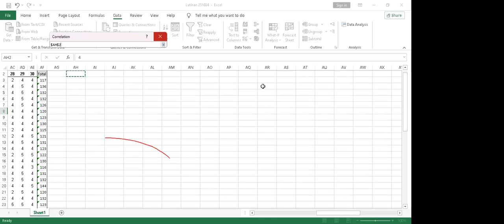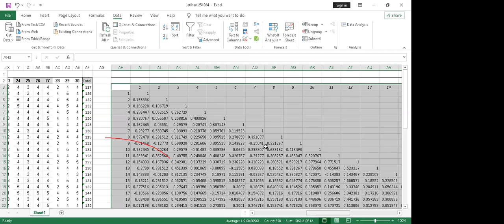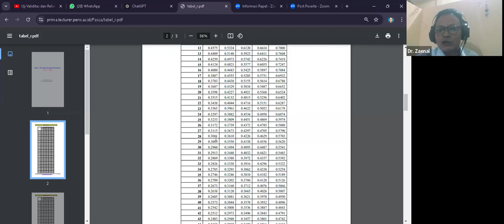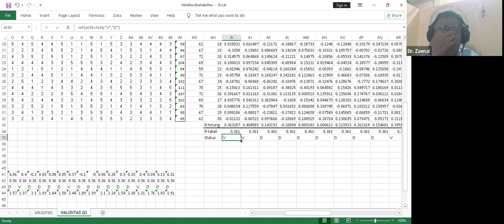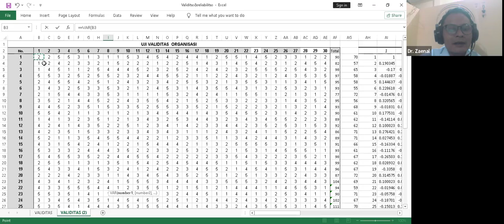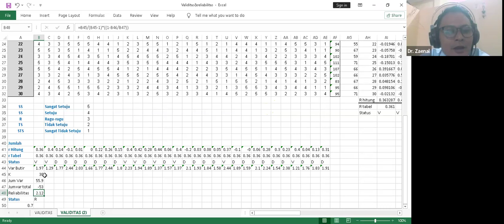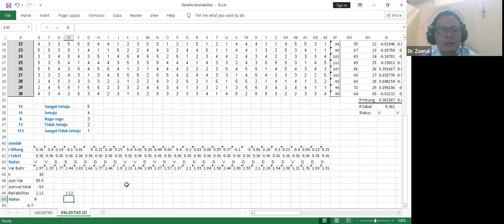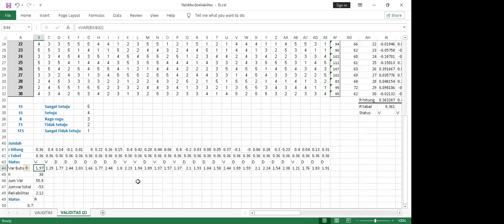Ilmu Statistika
Ilmu Statistika bersama Dr. Zaenal Abidin, M.Si 25 Oktober 2024